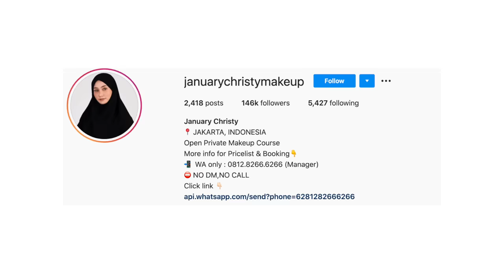RAHASIA MAKEUP MUA HITS ! JANUARY CHRISTY - Bollywood Look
follow ka ojan! @januarychristymakeup